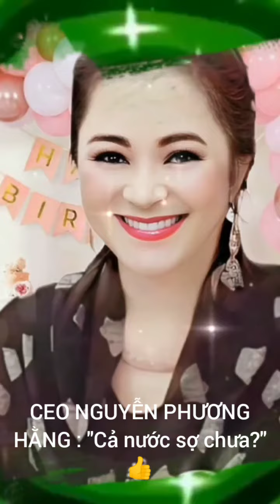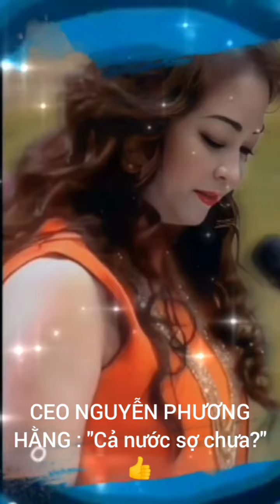Mãi yêu CEO NPH - Chapter 713